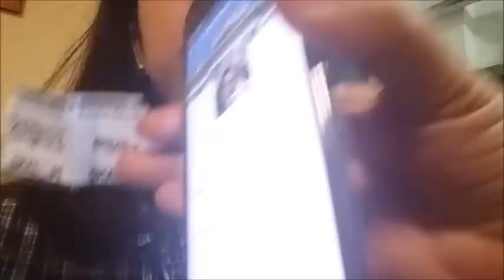JadiemRoma - Festa Junina na Itália | Jadi Telli